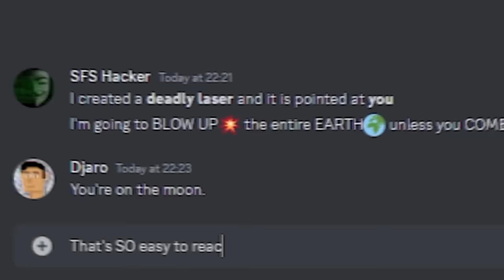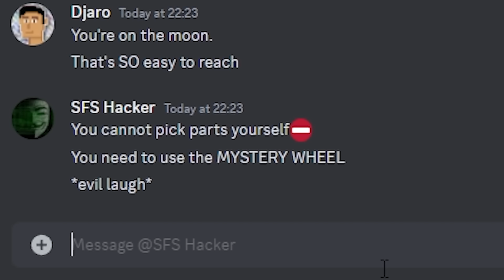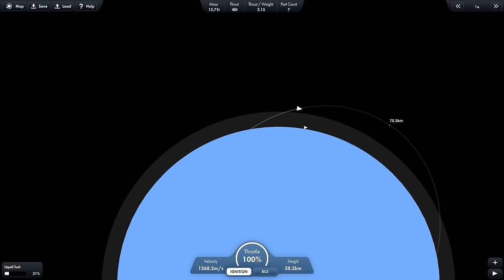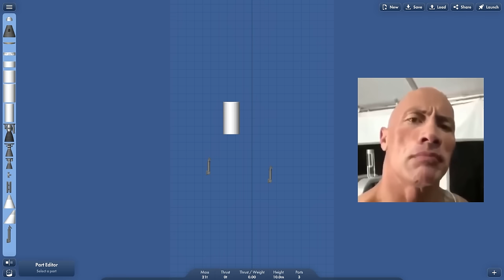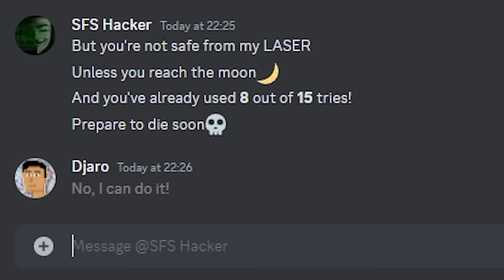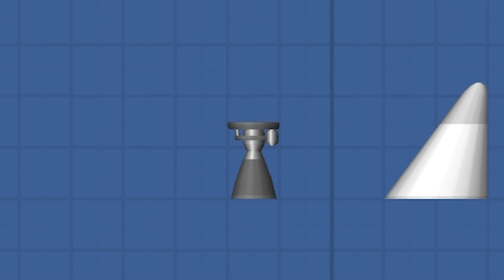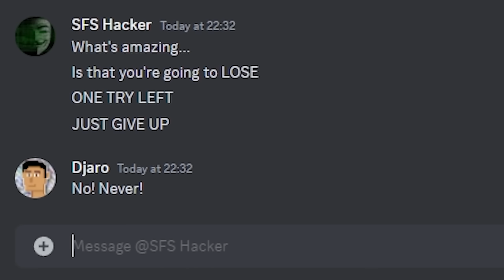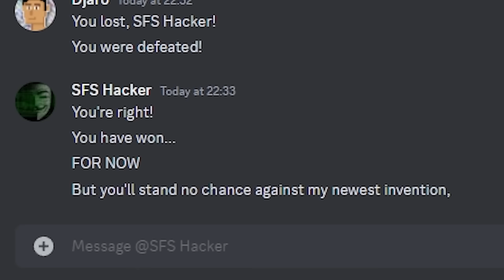I Let A Mystery Wheel Design My Rockets...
I let a Mystery Wheel design my rockets... This is what happened!
I need to get to the moon to destroy the SFS Hacker who is about to destroy the Earth!

The game I'm playing is Spaceflight Simulator.

Chapters:
00:00 Intro
00:15 SFS Hacker 1
00:49 Rocket 1
01:20 Rocket 2
01:36 Rocket 3
02:03 Rocket 4
02:15 Rocket 5
02:27 Rocket 6
02:49 Rocket 7
03:04 Rocket 8
03:26 Rocket 9
03:55 Rocket 10
04:09 Rocket 11
04:29 Rocket 12
04:52 Rocket 13
05:22 Rocket 14
05:47 Rocket 15
06:28 Destruction
06:51 Outro